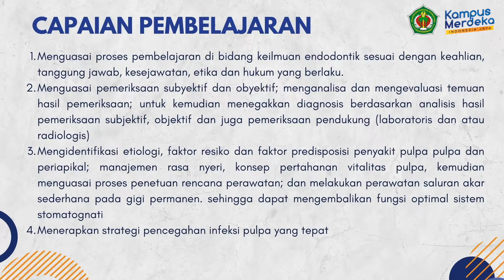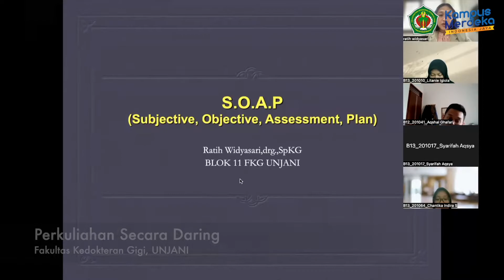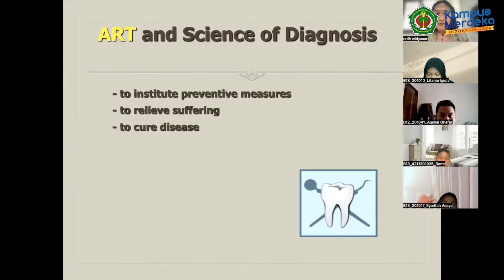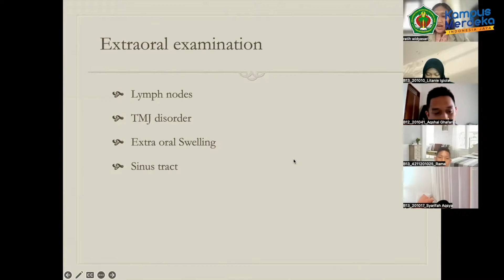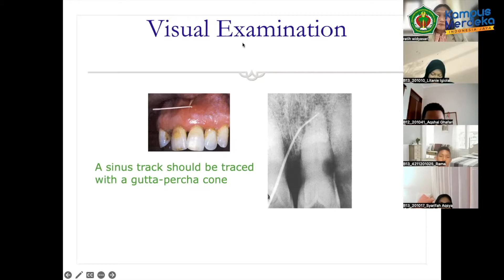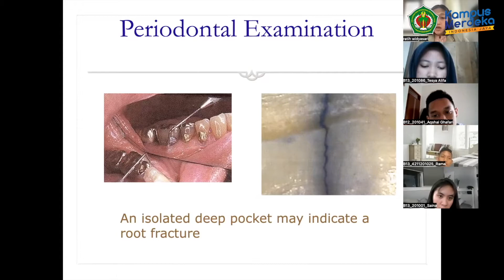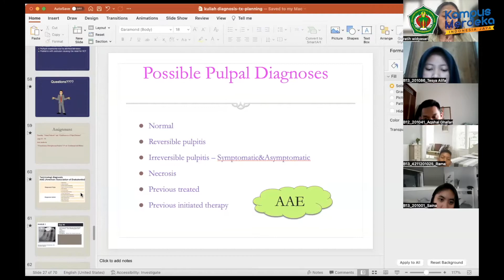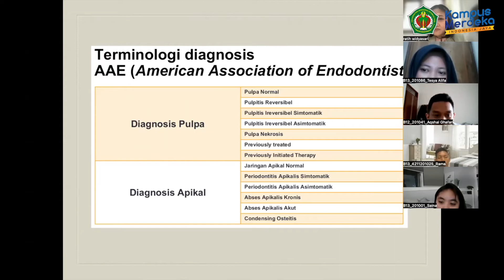PDD UKTPT - BIDANG PENGAJARAN | Ratih Widyasari, drg., Sp.KG | UNIVERSITAS JENDERAL ACHMAD YANI